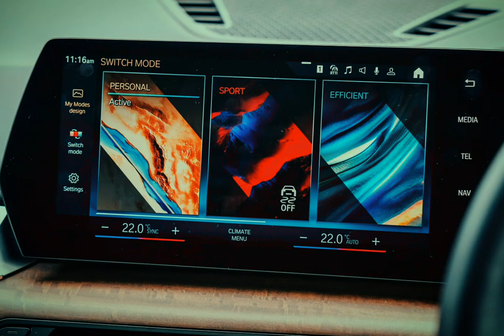BMW iX1 2024